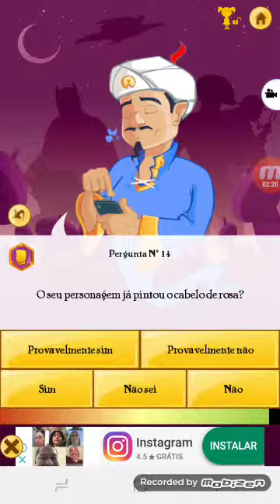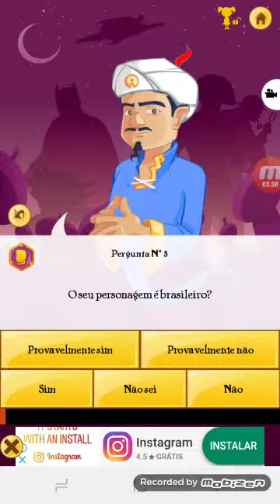engamei o akimeitor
IAI galera